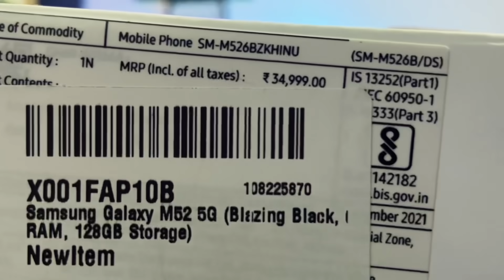Samsung Galaxy M52 from Amazon Sale | Safar With Samm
Hi Friends ,
As we know it’s festive season and amazon and flipkart is having shoppingsale .
So I bought my new mobile samsung m52 m525g from amazongreatindianfestival .
This is my first impression video as I got bestoffer and deal .